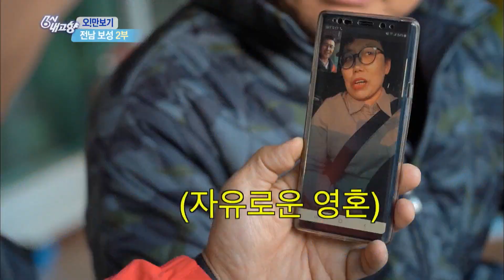[오!만보기] 바람을 가르는 오!만보기맨 - 전남 보성 2부 [6시 내고향] 20200311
[오!만보기] 바람을 가르는 오!만보기맨 - 전남 보성 2부